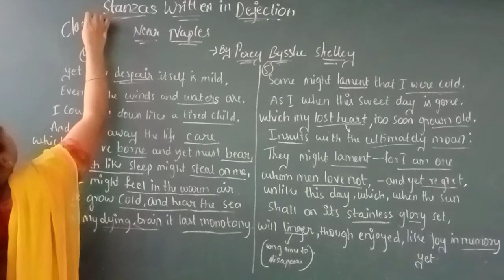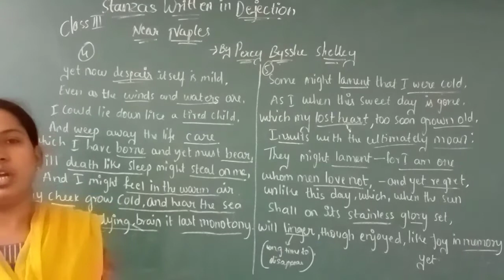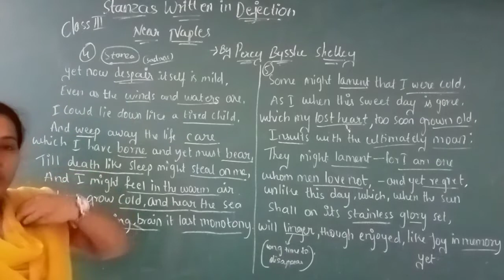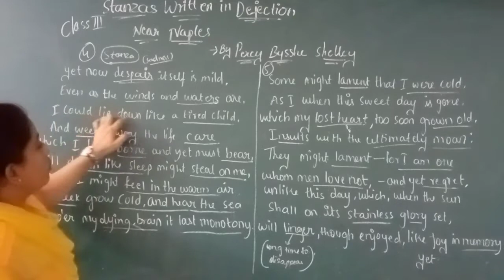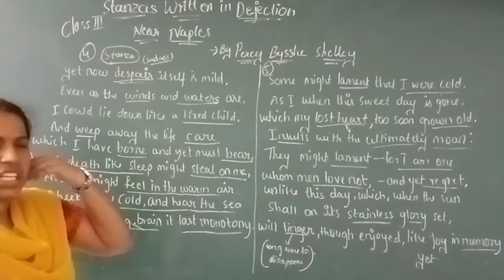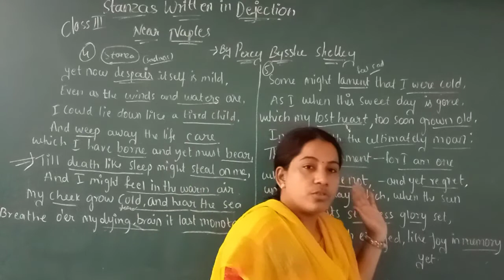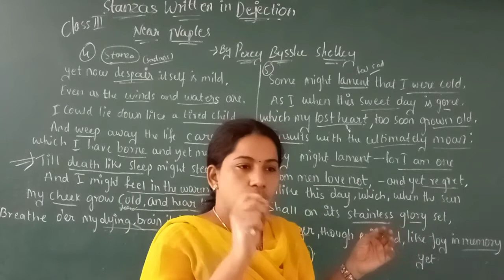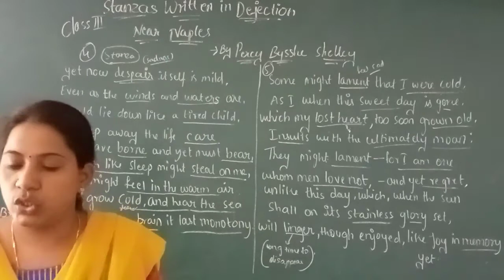Stanzas written in dejection near naples--by Percy Bysshe Shelley class 3